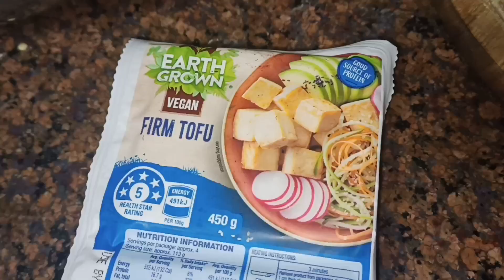Topu And Soya Manchurian. டோஃபு & சோயா மஞ்சூரியன் எளிய முறையில்